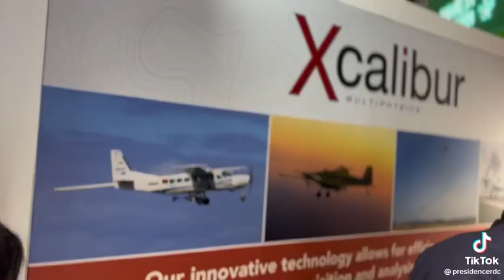présidence rdc :rdc- RSA investing Africa visite du président Félix tshisekedi à l'exposition rdc